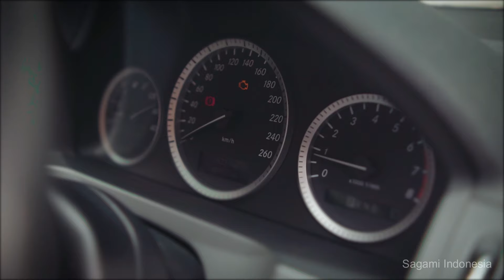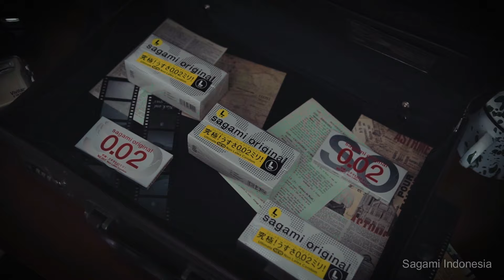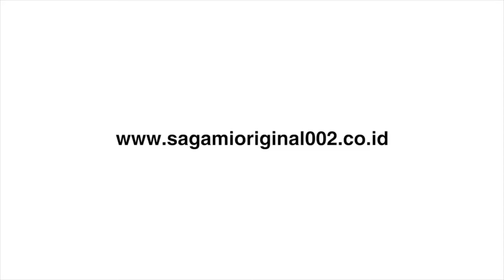"SPY" Sagami Idol Indonesia May 2023 Yolla x Sagami condom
"Spy"
Let's play spy game
Sagami Idol Indonesia May 2023 Yolla
Sagami Original 002 condom , made from polyurethane. Thinness 0.02mm, no smell, no latex allergy, 3 times stronger than latex condoms.

Sagami Indonesia 2023 copyright